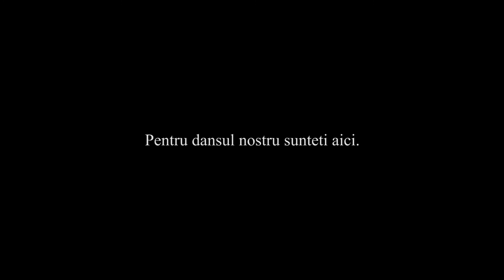Georgiana & Victor Wedding Best Moments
Georgiana & Victor si-au unit destinele pentru totdeauna. Casa de piatra!

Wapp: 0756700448